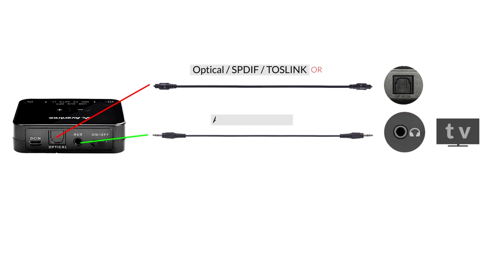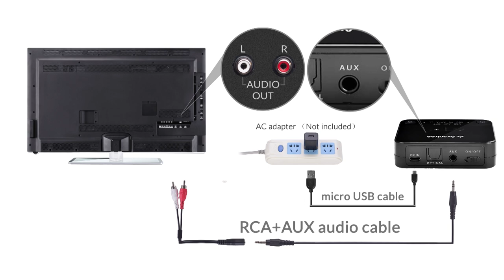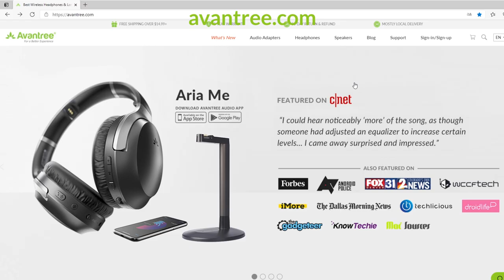How to Use Avantree Audikast D4169 - Two Bluetooth Headphones One TV Wireless Kit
How to Use Avantree Audikast D4169 Two Bluetooth Headphones One Adapter Wireless TV Kit. It comes with One Bluetooth 5.0 Adapter, One Over-the-ear Headphone, One In-Ear Headphone.
Coming soon to Amazon US, UK, CA, DE, FR, IT, AU, and Walmart.com & Aliexpress.

The Avantree Audikast D4169 is a TWO HEADPHONES ONE ADAPTER Bluetooth 5.0 Kit for Watching TV. With it, you'll be able to have two Bluetooth headphones connected to the same tv, you'll be able to share the unique experience with a partner.
It comes with a pair of Over-the-Ear headphones and a pair of In-Ear Earbuds. You may pick the one you like. The battery in the over-ear headphone lasts 40hours whereas the in-ear goes up to 20, either way should be more than enough for a full day of binge watch.

The built-in low latency Bluetooth technology in both pairs of headphones AND the Transmitter Adapter guarantees perfectly synchronized visual AND audio; so you'll never have to worry about audio lags.
The adapter is Bluetooth 5.0 and Qualcomm aptX-Low Latency Certified.

Most TV headphones in the market implements 2.4Ghz technology instead of Bluetooth. The advantage of using Bluetooth is 1) You get much better range so you're free to walk around your house without breaking up, and 2) You get to use the headphone and the adapter independently, meaning that the headphone can be used with your mobile device, and you're free to connect other Bluetooth headphones to the adapter and use them.

The Audikast D4169 supports Digital Optical Audio Output (aka SPDIF or TOSLINK,) 3.5mm Auxiliary Audio Output (usually labeled as "Headphones" jack,) and Red/White RCA Audio Output, making it compatible with most TVs in the market.

If you want to, all three devices (the two headphones and the adapter) can be used independently; the headphones can be used with your mobile device or pc as a regular pair of Bluetooth headphones, and the adapter can be used with other Bluetooth headphones or speakers if you like.

[Time Stamps: How to Use Audikast D4169?]
0:00 Intro
0:21 Box Contents
0:32 Setting Up the D4169
1:12 Connect D4169 to TV
3:17 How to Charge the Headphones

**Please leave your questions & comments below, we'll get back to you within 24 hours.